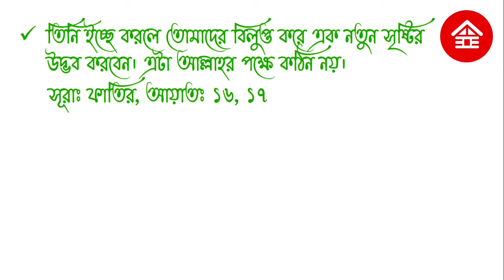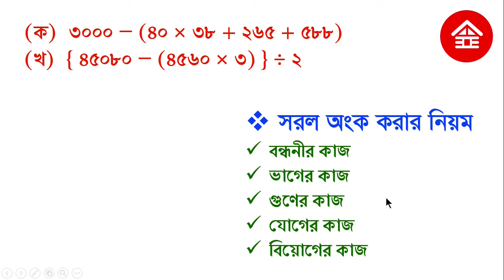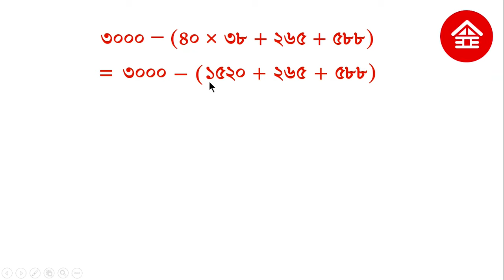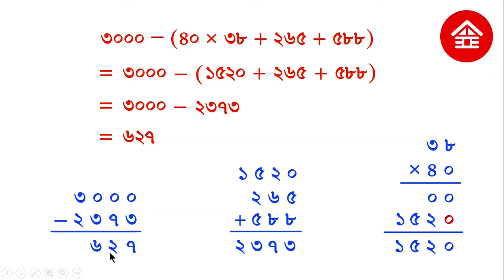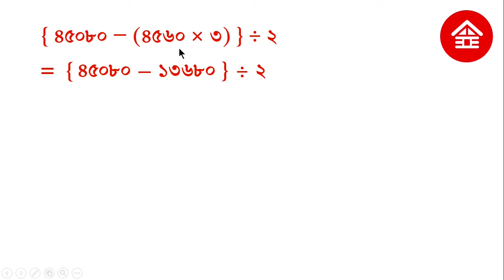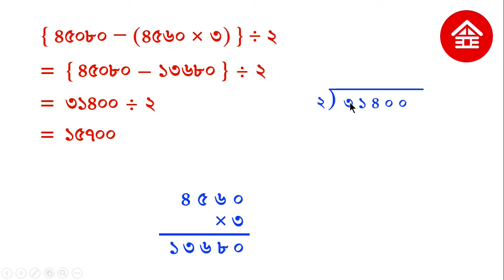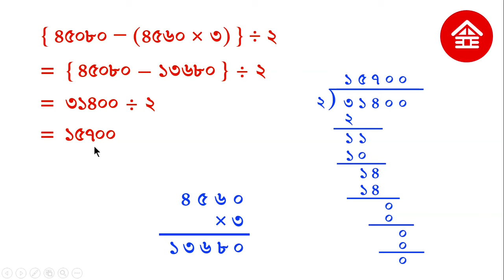সরল শিখতে ২টা অংকই যথেষ্ট || সরল করার পদ্ধতি || Simplification Math Solution || Mathematics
এই ভিডিওতে খুব সহজেই সরল অংক (Simplification Math) শিখতে পারবেন। সরল শিখতে ২টা অংকই যথেষ্ট। মাত্র ২টা অংক শিখেই সরল অংক (Simplification) করতে পারবেন। Simplification Math Learning Video. Mathematics is very easy.